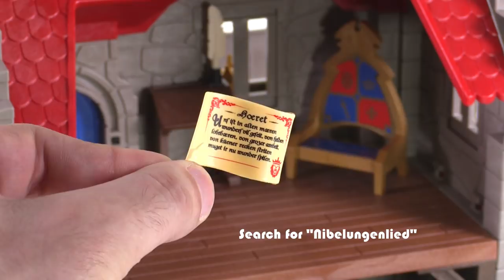Playmobil Royal Lion Knights' Castle review! new set #6000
Please hit thumbs down or up -- whichever you feel a video deserves!

Just remember this is a kid-friendly environment, so let's keep it clean & fun!